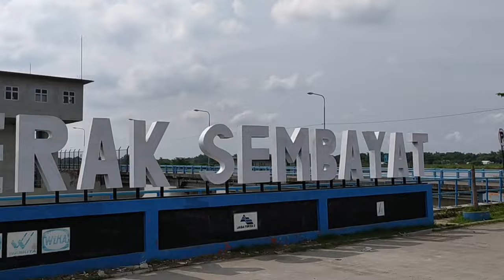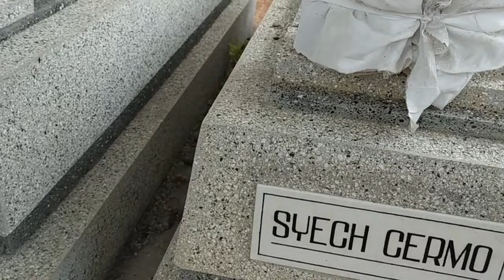Makam Syeh Ali Al Habsy Dan Makam Mbah Cermo Di Bendungan Gerak Sembayat Sidomukti Gresik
Kabupaten Gresik terkenal dengan julukan kota santri nya, Hal ini lumrah karena di Kota gresik banyak ditemukan makam makam ulama yang menyebar hingga kepelosok Desa. para ulama ulama ini selain dari keturunan sunan giri, juga merupakan Santri santri dari pesantren Giri kedhaton.
makam makam ulama di tiap tiap desa alhamdulillah selama ini di rawat dan dipelihara dengan baik,termasuk yang ada di Desa Sidomukti kecamatan Bungah ini, disini selain terkenal dengan Bendungan gerak nya juga ada beberapa makam ulama al: makam syeh ali alhabsy,syeh Abdul Syukur, mbah sentono alias mbah terbang alias raden mondoroko alias Panglima jogopati, dan makam Mbah Cermo atau mbah dulur papat pancer limo.
bila penasaran silahkan klik link dibawah ini untuk mengetahui perjalanan kami menelusuri dan mencari makam makam keramat di daerah BGS tersebut..

Selamat menonton